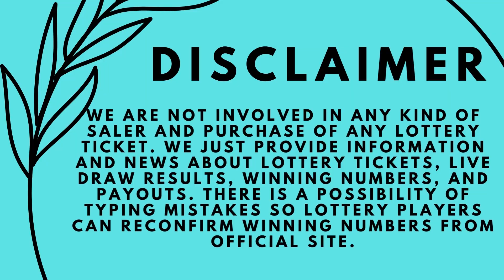Florida Evening Lottery Drawing Results - Pick 2 - Pick 3 - Pick 4 - Pick 5 - Cash Pop - Powerball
Today December 30, 2022, Find here uploaded Florida Lottery Results, Top payouts, and winning numbers for today and past 30 days in this video. These Florida Lotteries are drawn at day, midday, and morning timings.

Find in this post Pick 2, Pick 3, Pick 4, Pick 5, Cash Pop, Jackpot Triple Play, Fantasy 5, Florida Lotto, Powerball, Mega Millions and Cash4Life live drawing lottery results, jackpot prizes and winning numbers for today December 30, 2022, past 30 days.